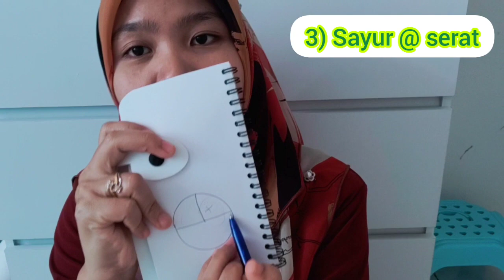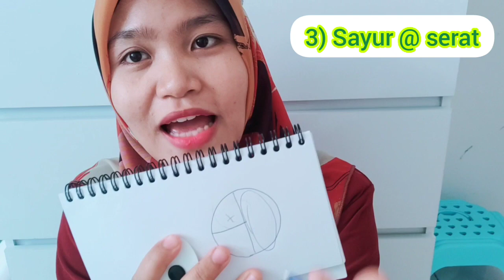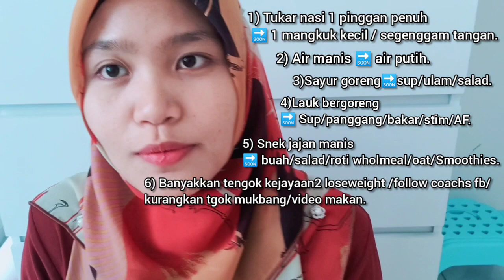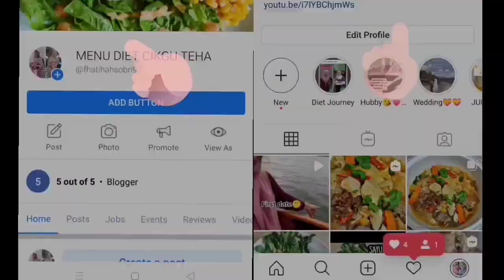TIPS DIET BEGINNERS. Tips & langkah pertama untuk kurus .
Tips diet basic bagi yang tak tahu macam mana nak mulakan diet.